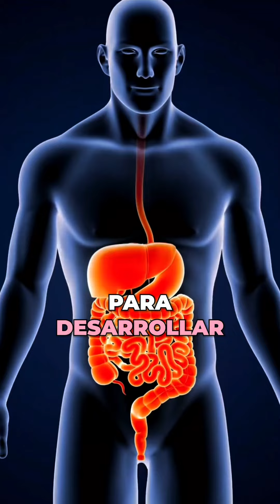5 errores nutricionales a la hora de entrenar